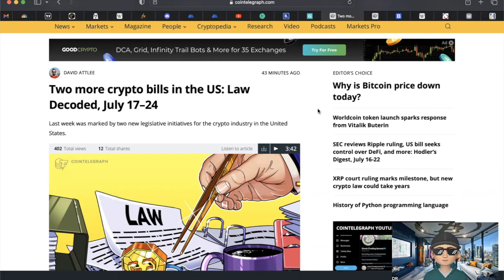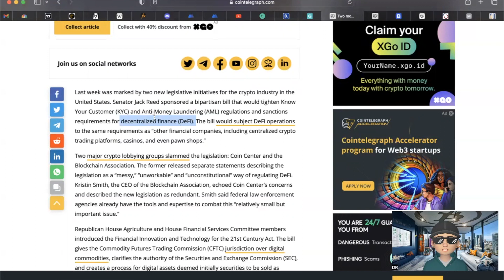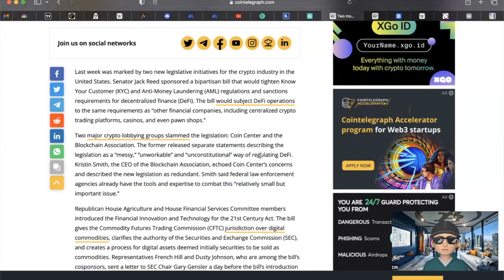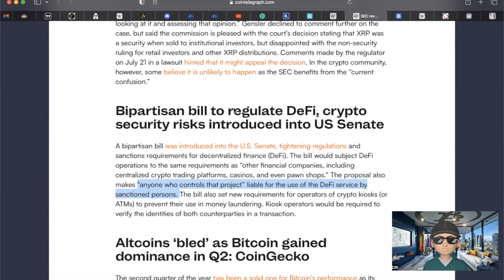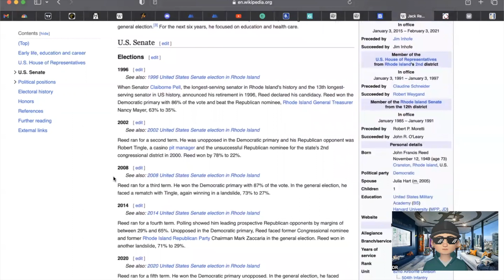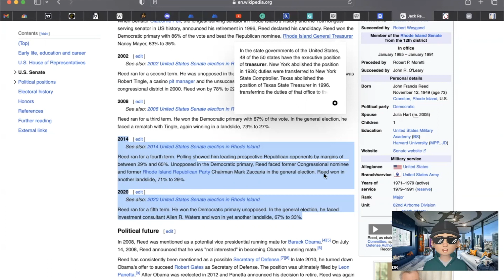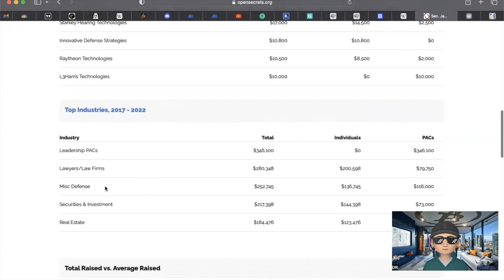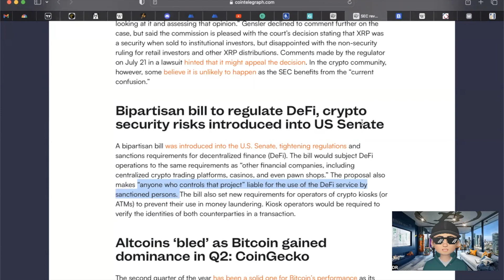Crypto DeFi Bill - They Fight You And Then You Win!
The legacy system is now looking to attack DeFi with the money coming from the fiat banking system that is threatened. We will not lose!!!

This video is for educational and entertainment purposes only. There is no guarantee that you will earn any money using the techniques and ideas mentioned in this video. I have taken reasonable steps to ensure that the information on this video is accurate, but I cannot represent that the website(s) mentioned in this video are free from errors. You expressly agree not to rely upon any information contained in this video.